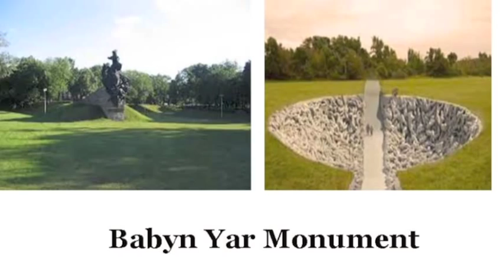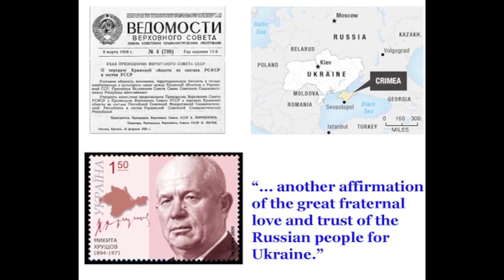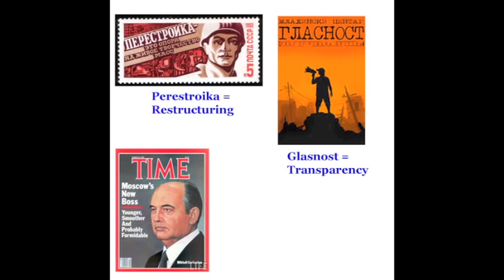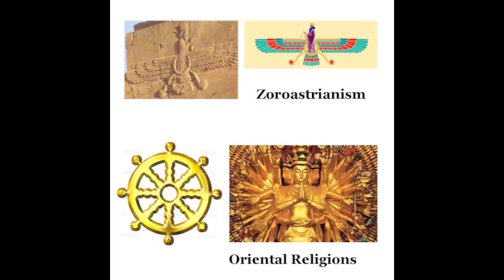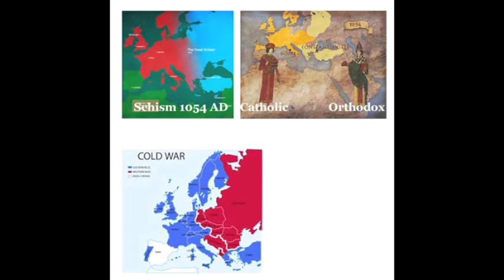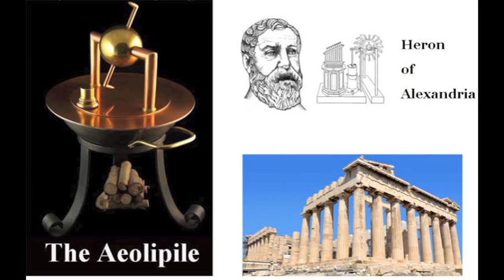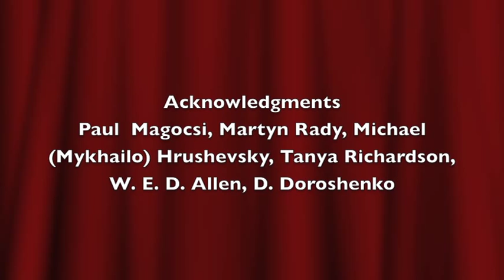HS S01 E015 History of Ukraine part 6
Conclusive Historical Sketch on the History of Ukraine, USSR & Germany, from friends to enemies, Bandera & the Nationalists, the after-war years, Ukrainian nationalist traditions encoutaged, Kruschev, Perestroika, Chernobil, East & West worldviews, History, Ukraine,